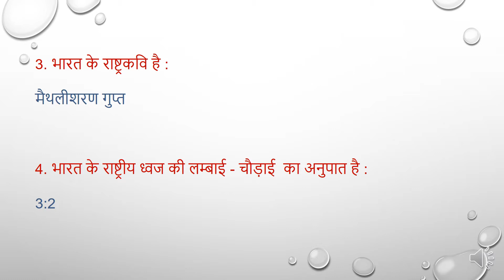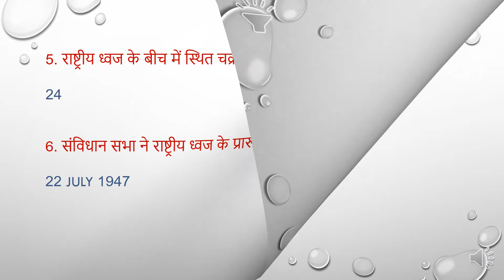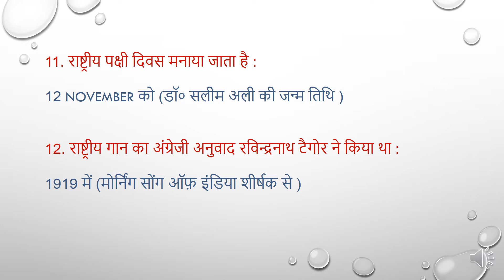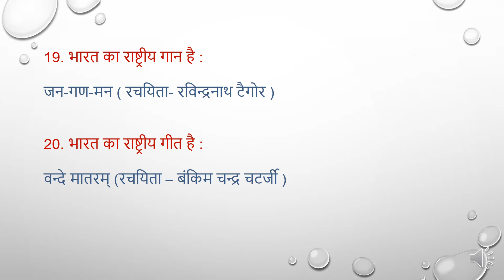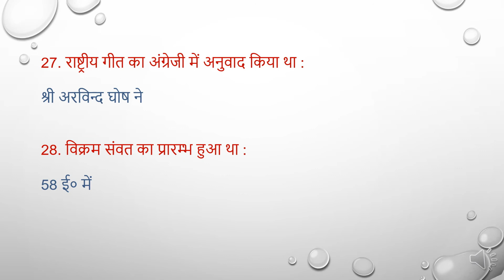भारत का राष्ट्रीय प्रतीक एवम् चिन्ह || GK ONE LINER IMP. QUE.|| FOR ALL COMPETITIVE EXAM ||PART-1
THESE QUE ARE VERY IMPORTANT FOR ANY COMPETITIVE EXAM.
जो विधार्थी हरियाणा पुलिस के एग्जाम की PREPARATION कर रहे है उनके लिए ये प्रशन बहुत ही IMPORTANT है ; एक बार जरुर पढ़े ||
हमने GK के IMPORTANT QUE की सीरीज स्टार्ट की है जिनके  अभी एग्जाम आने वाले है उनको इन QUE से बहुत फायदा होगा |